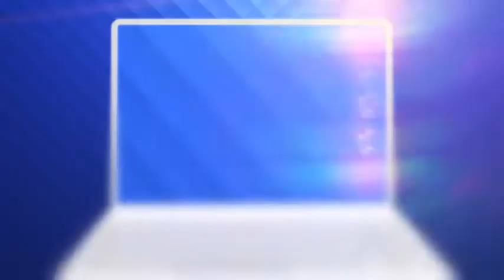Akara Dianne / Românii au talent 2021 / 26 Februarie 2021